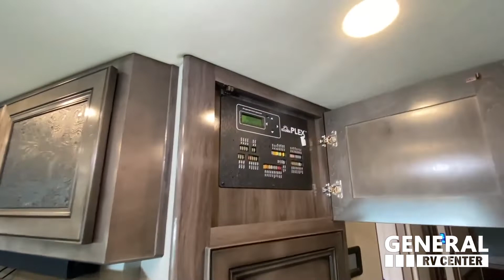Holiday Rambler-Nautica-35QZ - RV Tour presented by General RV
Huntley Supercenter
14000 Automall Dr, Huntley, IL 60142

3063 Greensburg Rd., North Canton, OH 44720

Ashland Supercenter
12500 Harley Club Dr., Ashland, VA 23005

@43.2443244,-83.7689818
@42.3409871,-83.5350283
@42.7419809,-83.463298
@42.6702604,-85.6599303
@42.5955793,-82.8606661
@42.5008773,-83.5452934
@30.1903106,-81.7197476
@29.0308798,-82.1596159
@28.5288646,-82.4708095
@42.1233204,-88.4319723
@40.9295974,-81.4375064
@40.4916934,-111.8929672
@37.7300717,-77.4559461